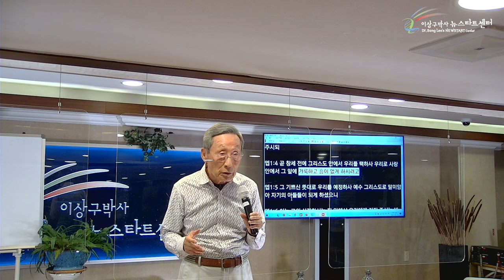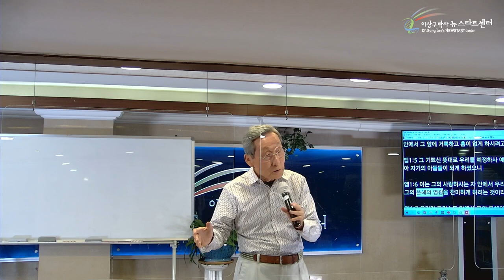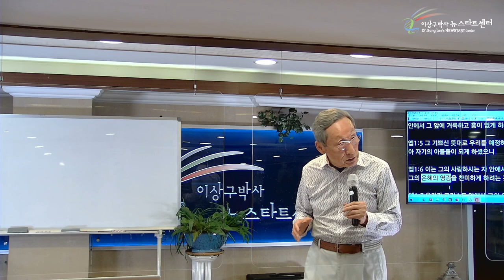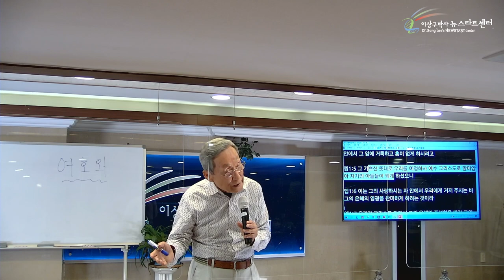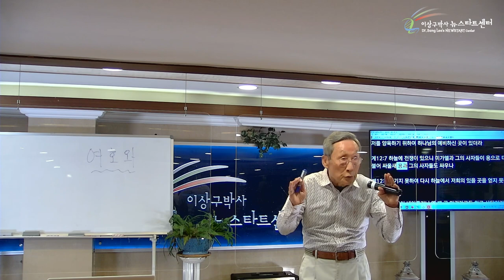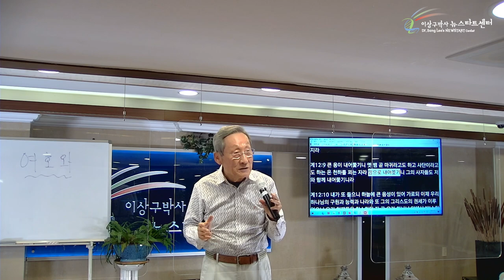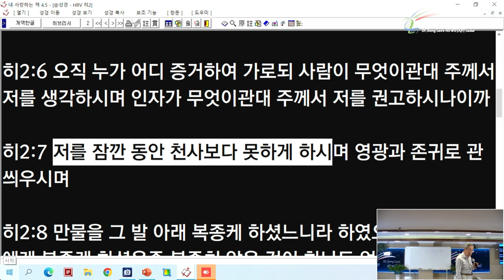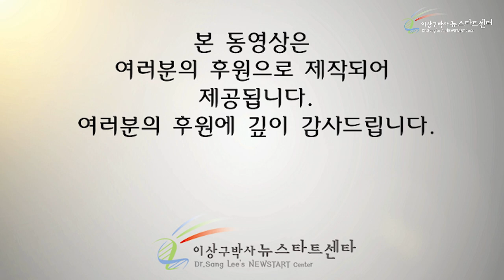[7강] 죄악세상에 인간을 만드신 이유